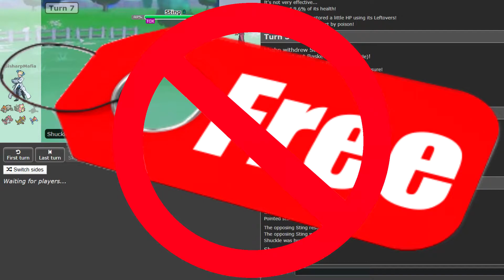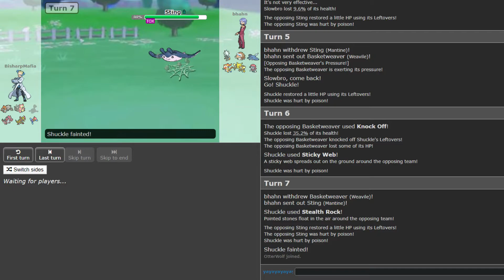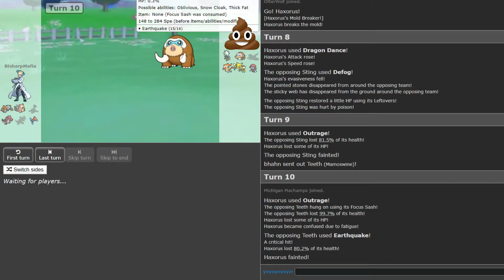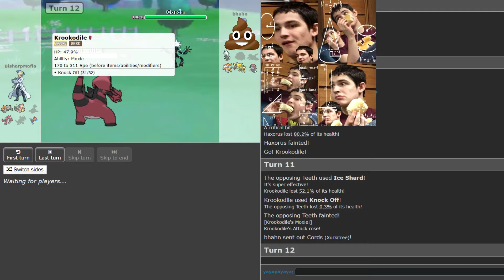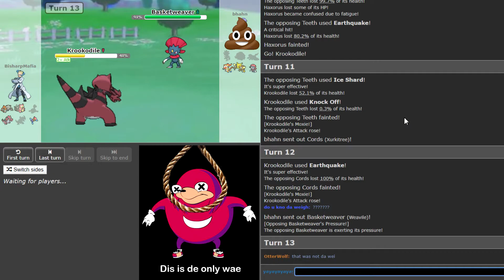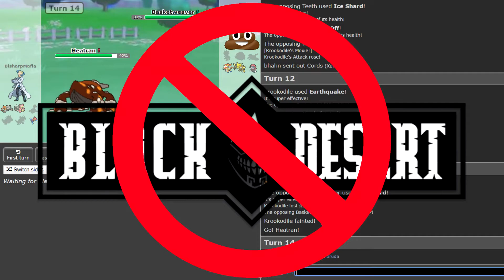Bobby plays Himself || DD vs BB || Week 2